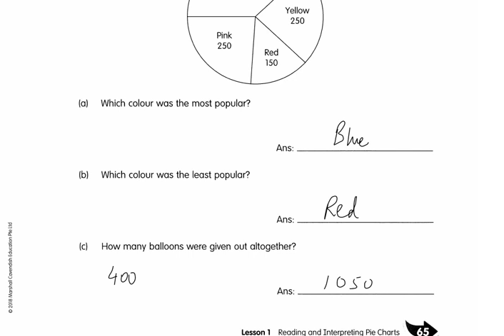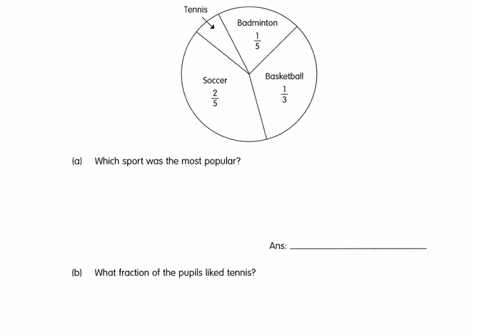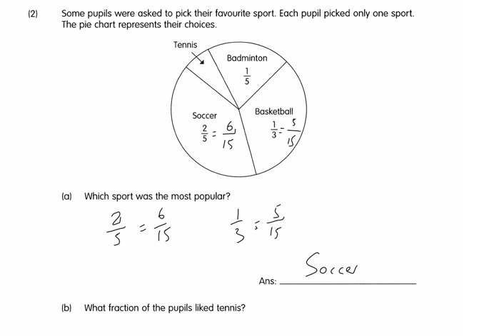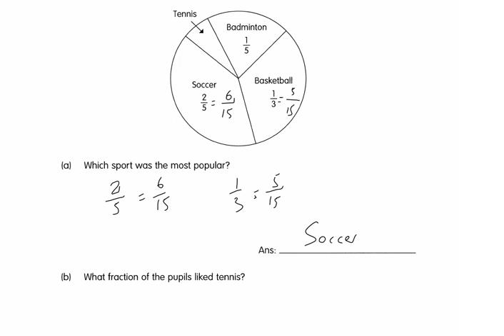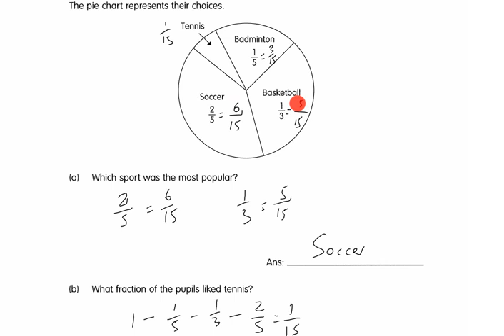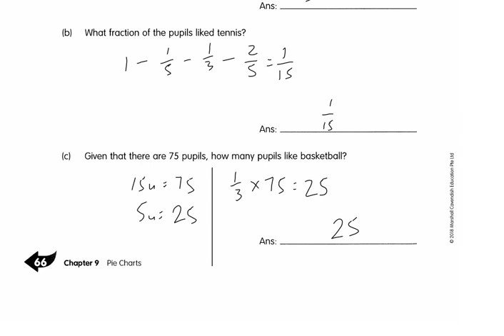P6 Mathematics - Lesson on Thu, 05072018 1000am (Workbook Maths 6B - Chapter 9 Pie Charts)